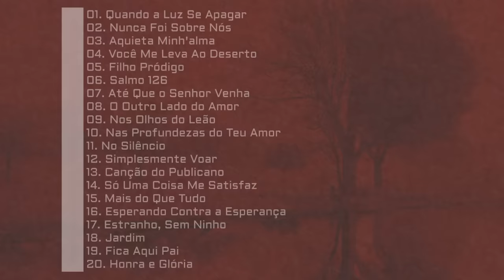Zoe As Melhores [Os Principais Lançamentos]